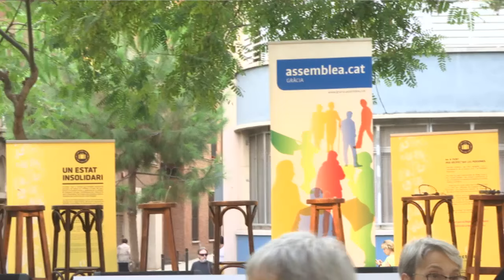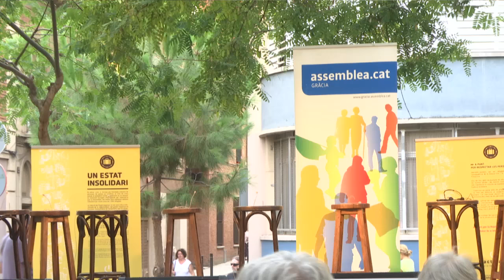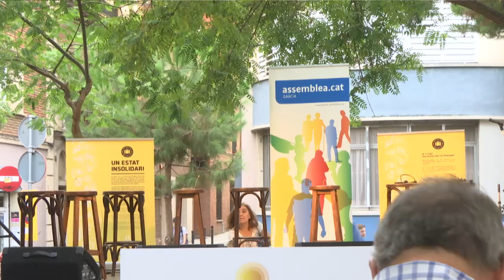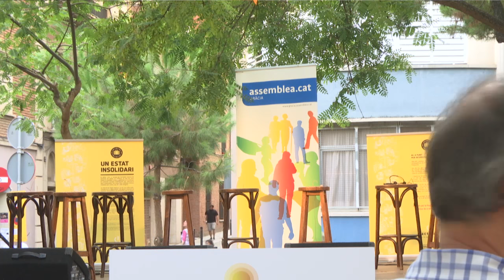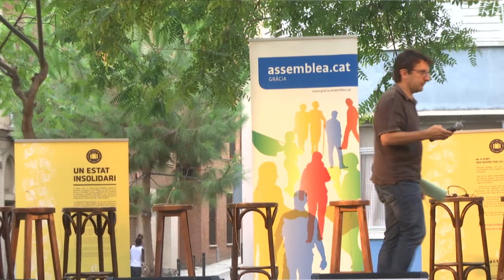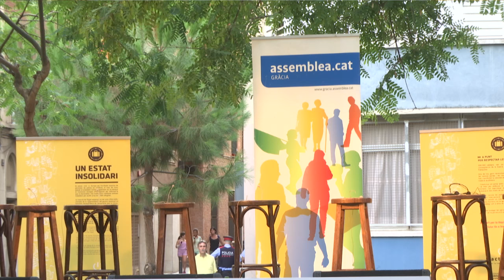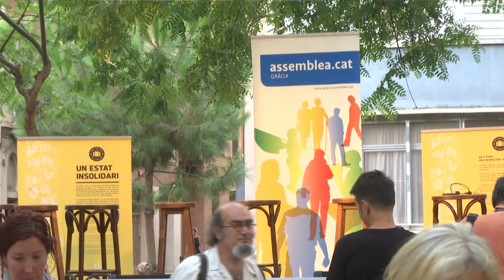DEBAT A LA FRESCA a la Plaça del Nord de Gràcia - 16/08/2016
Representants de cinc forces sobiranistes van debatre aquest dimarts 16 d'agost sobre el Procés Constituent, convocats per l'ANC de Gràcia en plena Festa Major
Gerardo Pisarello (BeC), Jordi Turull (PDC), Anna Simó (ERC), Mireia Vehí (CUP) i Antoni Castellà (Demòcrates) van compartir taula amb Liz Castro (SN de l'ANC) i Isona Passola (directora de cinema). Va moderar el periodista Albert Balanzà.